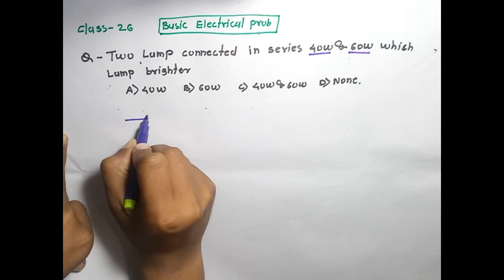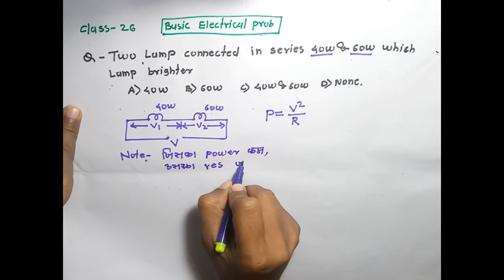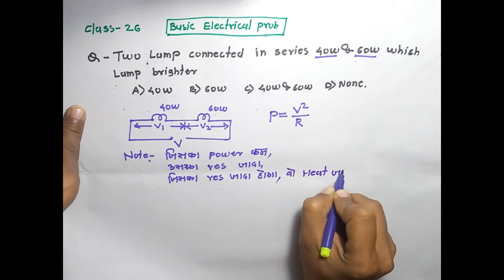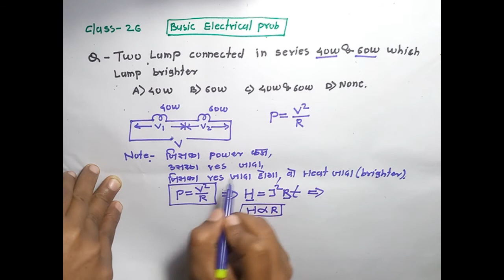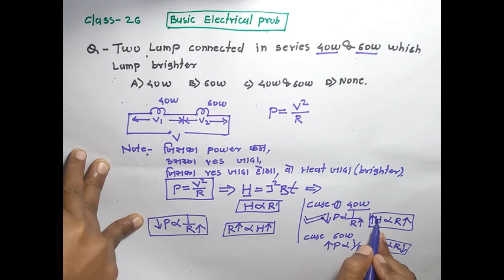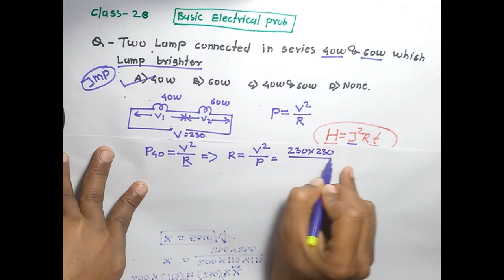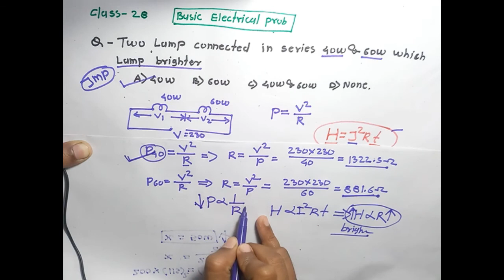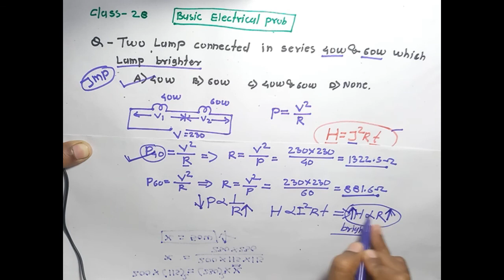Which lamp brightest!! Class 28 !! Electrical competitive exam mcq !! ITI /poly !! Imp electrical